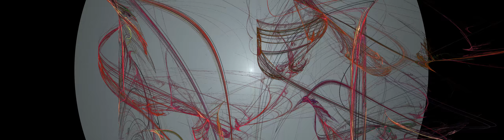100 4K UHD Flames 4096X1024 VOLUME 33 techno music